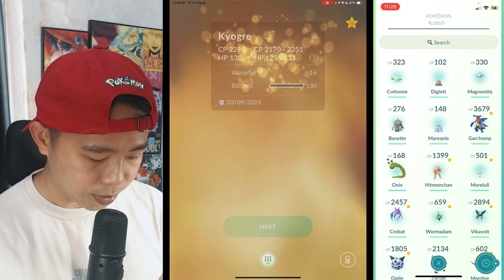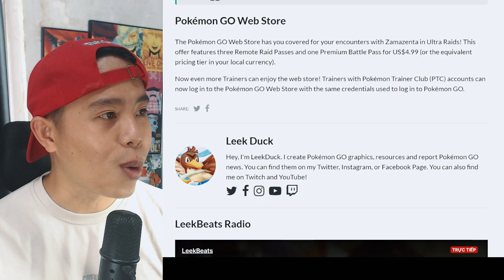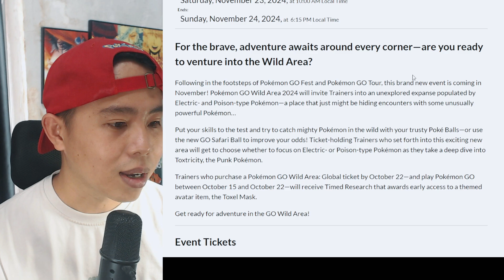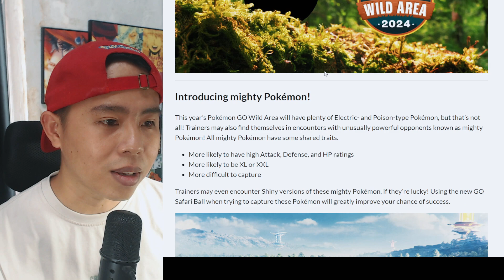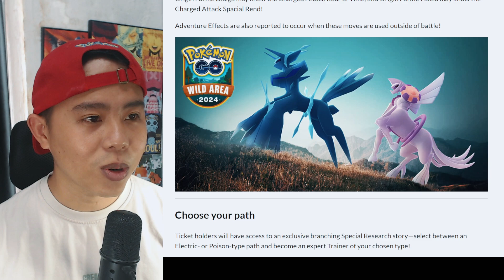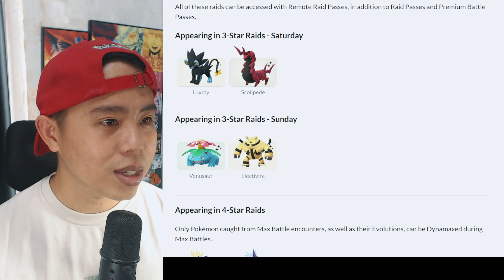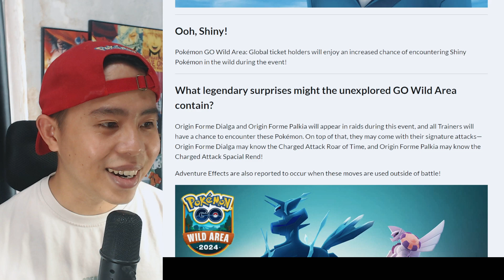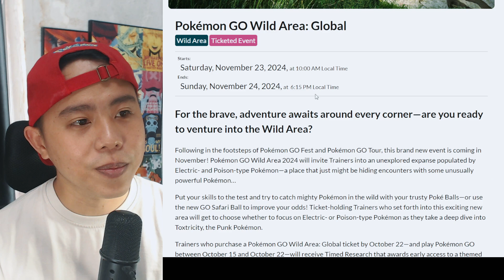Go *Fest* 2 và Lucky Trade Rayquaza Tiếp Theo | Pokemon GO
Chúng ta lại chuẩn bị go wild area mới cả nhà.